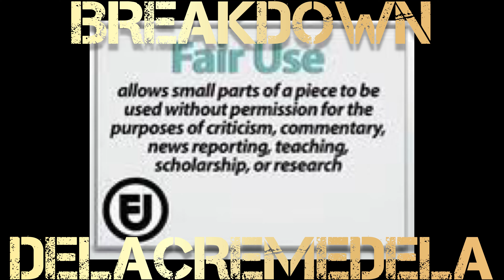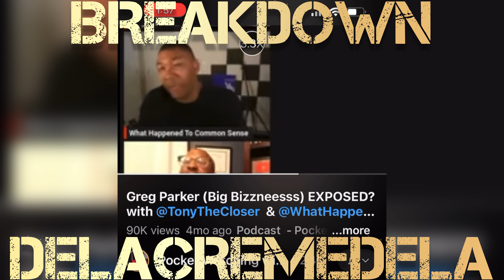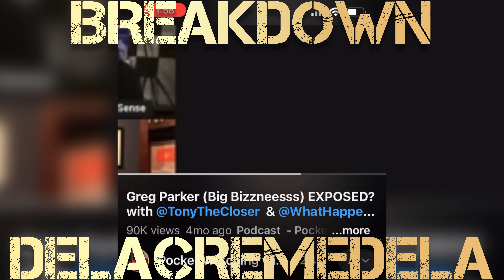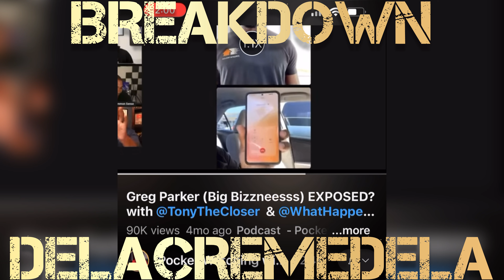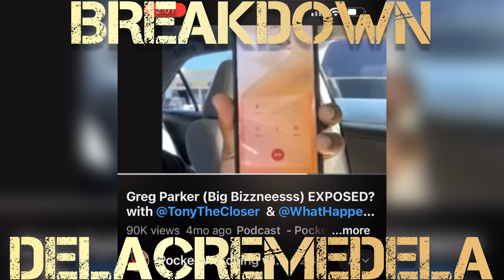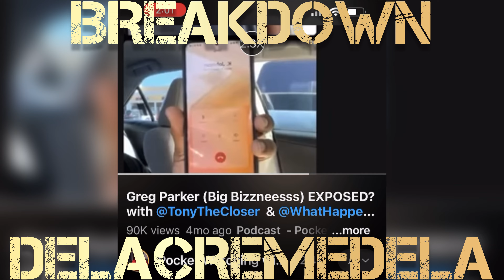Another Real Estate Fraud CAUGHT IN THE ACT!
Tony the Closer Catches Another Real Estate Fraud IN THE ACT!